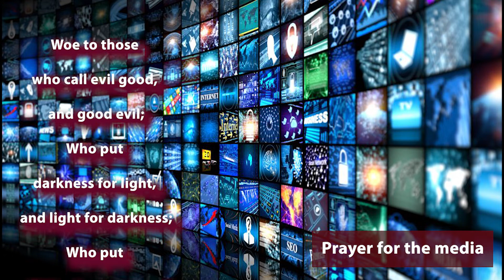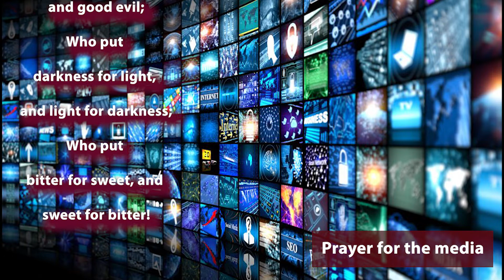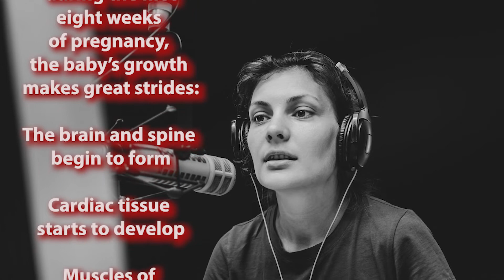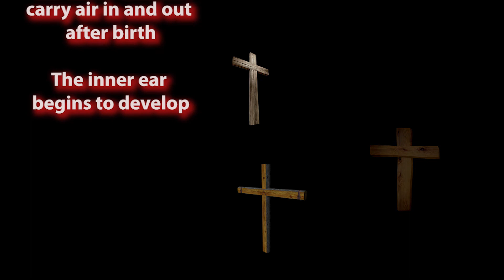Day 7 30 days of prayer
Prayer for the Media